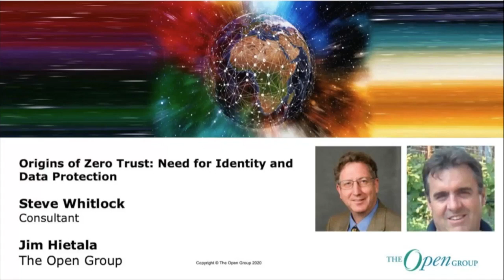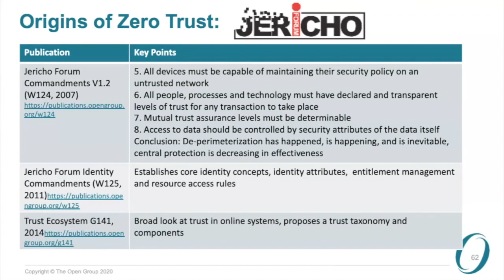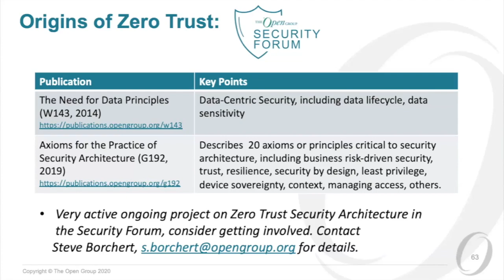Origins of Zero Trust: Need for Identity and Data Protection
Steve Whitlock is a retired cybersecurity professional who continues as a volunteer supporting both the US Government and The Open Group standards organization. Prior to that, he was the Chief of Strategy and Technology for the Information Security Solutions organization in Boeing Defense, Space, and Security. And before that, he was Chief Strategist for Boeing IT Information Security.

Jim Hietala is Vice President, Business Development and Security for The Open Group, where he manages all security and risk management programs and standards activities. He holds several security and risk certifications including CISSP, GSEC, and Open FAIR Foundation.
Jim is a frequent speaker at industry conferences, and he recently authored a comprehensive course on IT risk management. He participates in the SANS Analyst/Expert program, having written several research whitepapers and participated in several webcasts for SANS.